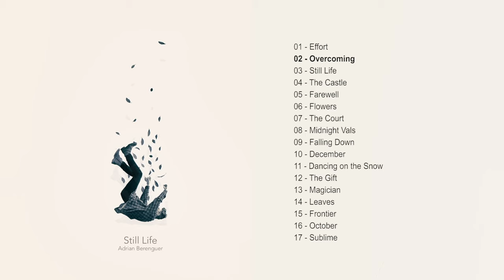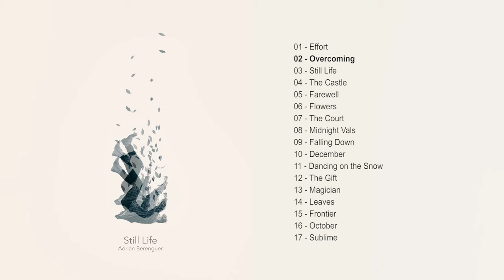Overcoming - Still Life - ANBR Adrian Berenguer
Song: Overcoming
Album: Still Life
Artist: ANBR - Adrián Berenguer

Recorded, mixed and mastered by Adrián Berenguer - ANBR in ANBR Studio.